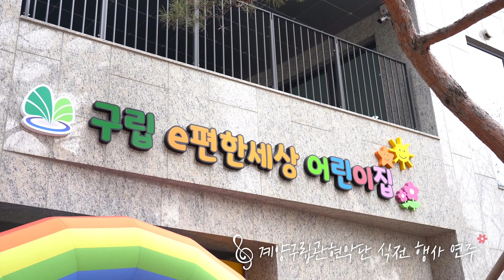구립 e편한세상 어린이집 개원식 개최_2022.1.25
✅계양구, 보육의 공공성 강화, 구립e편한세상 어린이집 개원식 개최
총 70명의 영유아를 보육할 수 있는 연면적 531.77㎡ 규모의 시설
안심하고 아이를 맡길 수 있는 보육환경을 만들기 위해 지속적으로 노력 하겠습니다!❤️